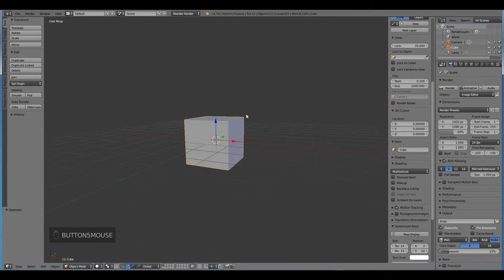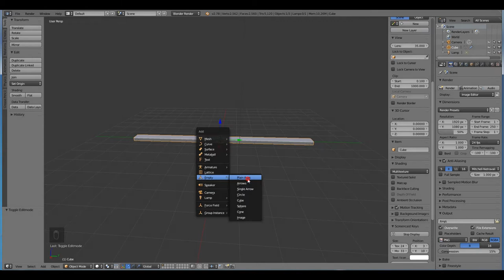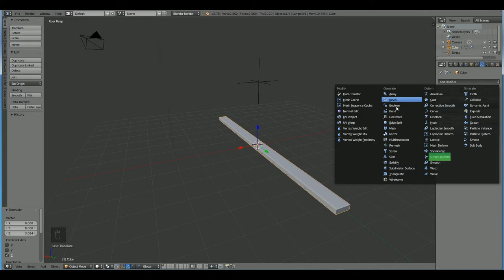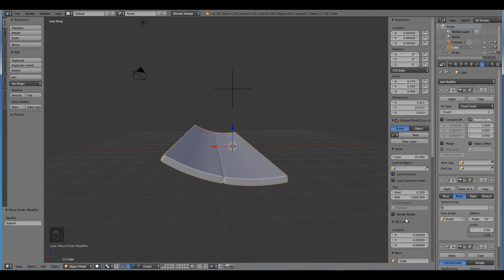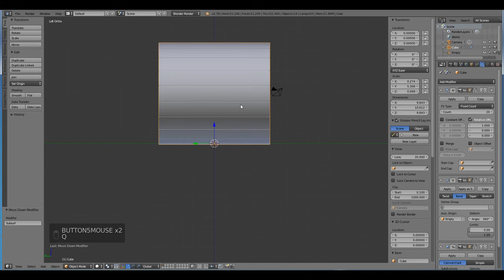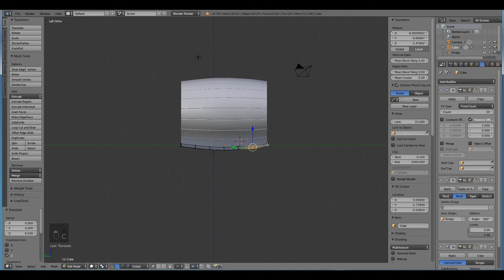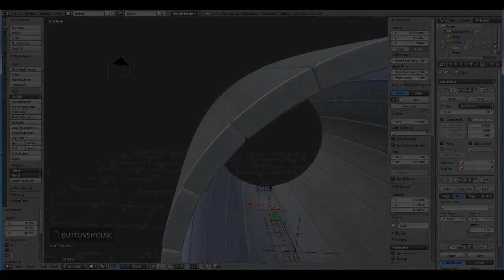Blender tutorial old barrel. Part 1/29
Barrel body creating in Blender.
1/29 part of the course of creating an old barrel.

Hello everyone in this course you will learn how to create old wooden barrel.

About the tutorial:

Source files

Software used in the tutorial: Blender, Rizom UV, Substance Painter, Marmoset ToolBag, Photoshop.

Skill Level -Beginner to Intermediate. You must have basic knowledge in these software.

29 Chapters (4+ hour of Lesson)

At the very beginning we will create the main body in Blender. Then we make a UV unwarp in the Rizom UV. Baking maps in Marmoset ToolBag. And texturing barrel in Substance Painter. The final render is made in Marmoset.